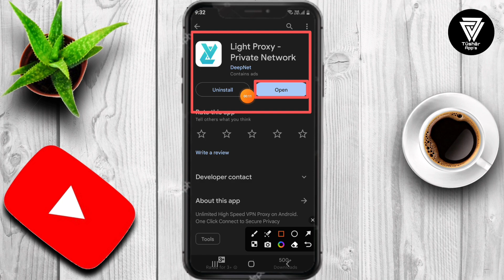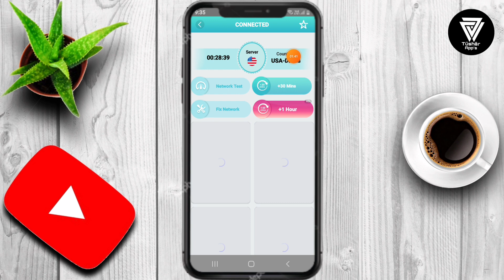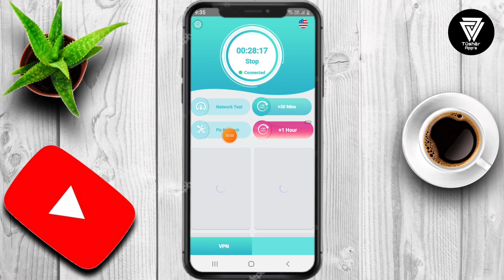Light Proxy || Light Proxy App kaise Use kare || How to Use Light Proxy App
Unlimited High Speed VPN Proxy on Android. One Click Connect to Secure Privacy FREE UNLIMITED* Light Proxy is the best VPN & UNLIMITED 100% FREE high speed VPN Proxy on Android. It is highly secure with military-grade encryption so you can safely navigate public, business and school networks. Unblock inaccessible and censored websites.